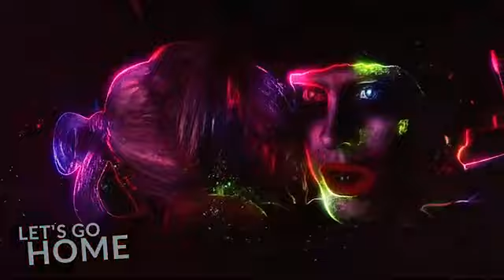Joker & Harley Quinn - Mad Love